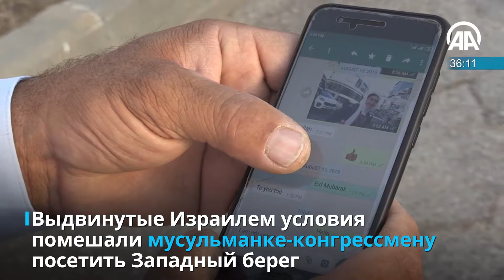День за 60секунд [17.08.2019]